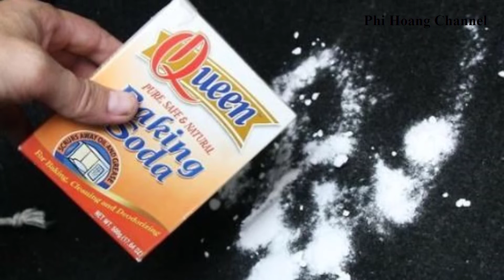Cách Xử Lý Mùi Hôi và Nấm Mốc Trong Xe ôtô - Tin Xe Hơi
Trình tự các công việc xử lý mùi hôi và nấm mốc bán trong xe hơi.
0:39 Lau sạch các bề mặt
1:10 Dọn thảm, ghế trước khi hút bụi
1:26 Hút bụi
1:53 Làm sạch hơi nước trong xe
2:18 Dùng Baking Soda
2:49 Dùng cà phê
3:24 Túi thơm, sáp thơm
Phi Hoang Channel là một kênh cung cấp các nội dung liên quan đến tin xe hơi, tin tức xe hơi mới nhất kèm theo kinh nghiệm lái xe, mẹo vặt hàng ngày sử dụng ô tô, xe máy, thị trường giá cả ô tô xe máy được cập nhật thường xuyên mỗi ngày.
Một số video hay trên kênh  @Phi Hoang Channel
+ Hãy chia sẻ video cho mọi người cùng xem.
+ Chúc Bạn may mắn và vui vẻ!
Video có thể có sử dụng nội dung chứa bản quyền dựa trên luật sử dụng hợp lý Fair Use Mọi vấn đề vi phạm chính sách, nguyên tắc cộng đồng, luật bản quyền xin liên hệ trực tiếp với chúng tôi qua email: Cảm ơn Quý vị đã quan tâm theo dõi, tôi là Hoàng Văn Phi, rất mong nhận được ý kiến đóng góp của bạn ngay phía dưới bình luận để tôi có thể hoàn thiện hơn video mỗi ngày.